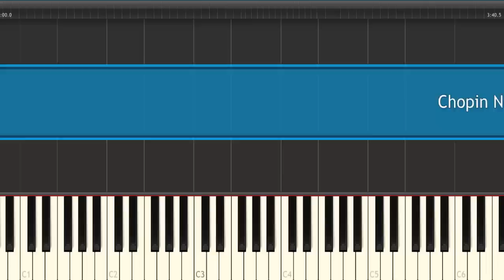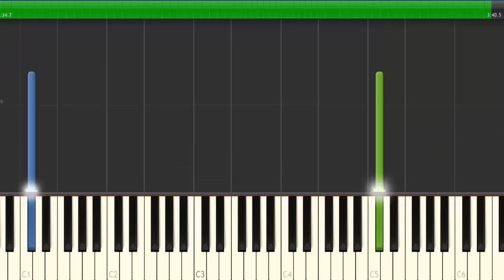How to Play The Pianist Soundtrack - Piano Tutorial (EASY)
How to play The Pianist Soundtrack. Piano tutorial from Nocturne in C sharp minor by Chopin. Tutorial de piano sobre la Banda Sonora de "El Pianista".